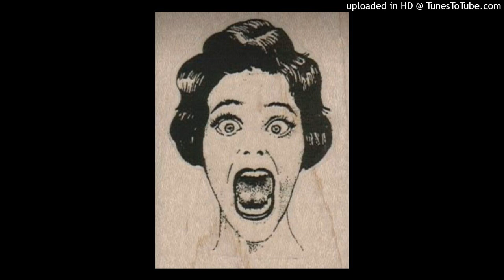FREE pintscored x boolymon x 1realkingslime type beat (vlor5k)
credit me
non profit only
buy beats @vlor4lyfe